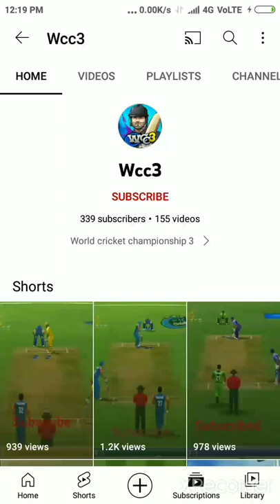Pakistan bouncer king shoaib akhtar bowling action real vs wcc3